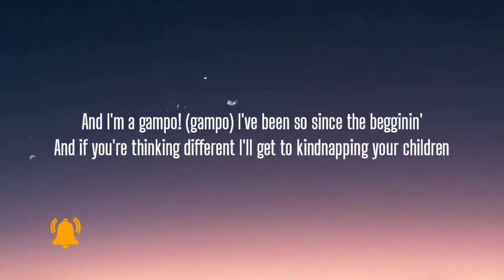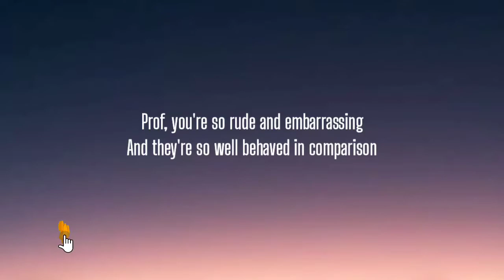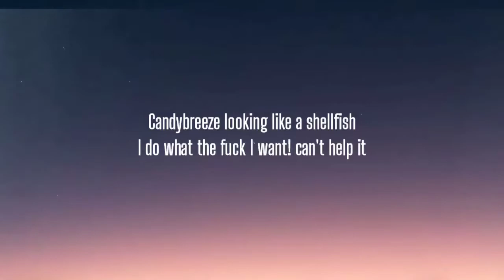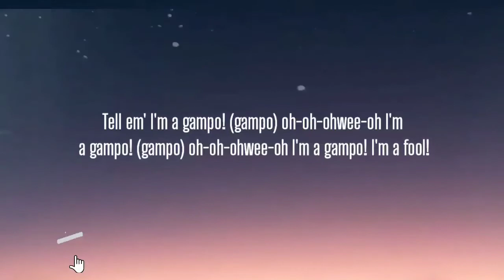PROF - GAMPO ( LYRICS )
You can find me stiff! Like a samurai on a llama ride
Down a water slide, getting sodomized
I'm a wallaby, I'm the king of a colony
But the way I am whilin' out
You would think I just won the lottery

Bling, gold chain, bling
I am king of america
I've had this dream as a kid and I'm living it
Change Topics

I would like that yellow bone girl in my office
With a little miniature giraffe and some chocolates
We can put a skyscraper where my garage is
Vator to the top, and give each other massages
I don't give a fuck about your opinion
I'm in a tub fucking with a couple ticklish women
And I'm a gampo! (gampo) I've been so since the begginin'
And if you're thinking different I'll get to kindnapping your children
Yeah
Why you staring at me, like I'm from neptune
Drinking with my pet loon, in your dad's guest room
Every where I go, I get looks
Like you motherfuckers never seen a crook

Tell em' if they curious they can ride all night on the low (on the low!)
Tell em' if they curious they can all tag along on for the show (tell em this!)
Tell em'
I'm a gampo! (gampo) oh-oh-ohwee-oh
I'm a gampo! I'm a fool!

Prof, you're so rude and embarrassing
And they're so well behaved in comparison
PBR Poppin', Everybody Watchin', Yeah we're in public
Now we ain't stoppin

Change Topics

Uncle Prof sit back and get shitty
While I unlock a big fresh pair of titties
King Gampo, fresh as a briz-ease
Sick as a disease/best in the cities
How my pinky ring got my shoes mad?
Lookin down at them motherfuckers like "Too bad!"
Similar to why my jeans pissed off
My whips so hard! got my dick soft
Candybreeze looking like a shellfish
I do what the fuck I want! can't help it

Get dumb like me, we gonna get our shots on
I can knock your socks off
We don't need to talk long
Get dumb like me, you can ride the shotgun
Drinking till we talk wrong
Man I love this!

Change Topics

I'm drunk climbing trees, dancing in the club
Buying alcohol for kids, man I'm getting love
All the Gampos take over the public
Welcome to America, where you at bitch?

We in public
We in public
We in public
Where you at bitch?
We in public
We in public
We in public

Lyricsworld8686